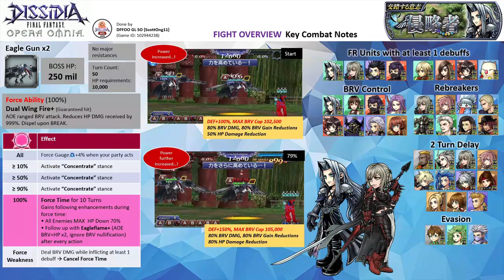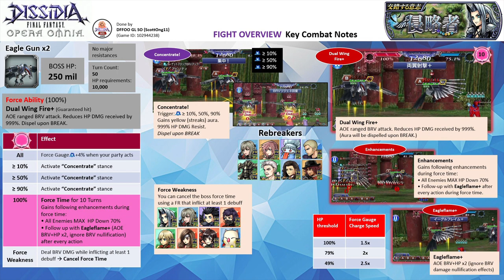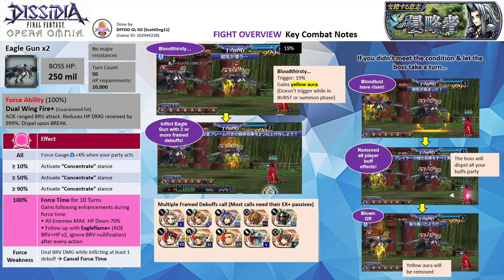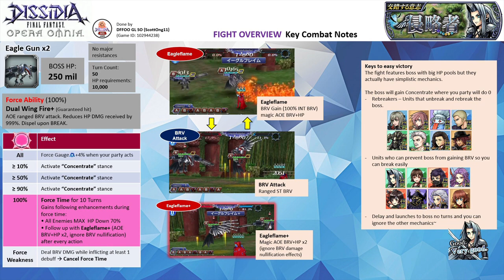DFFOO [GL] Week 19 Invaders Pt 14 (LV 3): Red Crystal Run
Red Crystal Run
Party: Yuffie FR+3/3 (Cloud LD), Kadaj FRBT+3/3 (Raines LD), Aerith FRBT+3/3 (Jessie LD)
FR Phase: Kadaj (2)
FR Echo: Yuffie (2), Aerith (2)
Crystal Passives: N/A
Boss HP LV3: 250 mil x 1.5 = 375 mil

Kadaj FR can cancel the force time. Together with Yuffie's debuffs, the boss is hitting for peanuts damage :). Use Cloud LDCA and Jessie LDCA to handle the boss' Bloodthirsty HP thresholds at 69%, and 39%. Kadaj gold framed debuff and Aerith Seal will allow you to meet the 19% requirements easily.

Brothers summon

Note: All characters are EX+3LB with their bloom passives & their enhancement boards. Yuffie has her FR+3/3, LD & the following sphere - her own, Irivne (RF),  Sazh (RF). Kadaj has his BURST+3/3, FR+3/3, LD & the following spheres - his own, Machina (RF), Laguna (RF). Aerith has her BURST+3/3, FR+3/3, LD & the following spheres - her own, Garnet & Freya (RF).

UW Weapon: Kadaj 5/5 UW, Aerith 5/5 UW
HG Armor+: Kadaj HG+3/3, Aerith HG+3/3, Yuffie HG+0/3
Force Level: Aerith FE50, Kadaj FE50, Yuffie FE30
Calls: Yuffie FR+3/3 (Cloud LD), Kadaj FRBT+3/3 (Raines LD), Aerith FRBT+3/3 (Jessie LD)

Score: 3728K (21 Turns)

Time codes
00:00​ - Intro & Overview
03:08 - ~Commencement of the Fight~

SHINRYU Overview
- The Eagle Gun has 250 million HP each.
- They do not have any major resistances.

All: Force Gauge +4% when a player party acts
≥ 10%: Triggers “Concentrate!” Gain 999% HP DMG resistance. Dispel upon BREAK
≥ 50%: Triggers “Concentrate!” Gain 999% HP DMG resistance. Dispel upon BREAK
≥ 90%: Triggers “Concentrate!” Gain 999% HP DMG resistance. Dispel upon BREAK

Force Ability
Tail Blade+
AOE Ranged BRV attack. Gains 999% HP DMG Resistance. Dispel upon BREAK

• All enemies MAX HP Down 70%
• Triggers Eagleflame+ (AOE BRV+HP x2, ignore BRV nullifications) after every action
Force Weakness: Dealing BRV DMG with force ability and inflicting at least 1 debuff   cancel Force Time

- Rotates between the Eagleflame with a generic brave attack. Eagleflame is a BRV Gain (100% INT BRV), AOE BRV+HP attack
- Triggers "Murderous Intent in the air..." at 69% & 39% HP threshold (yellow aura)
a) Delay the boss turns by 2 to remove it
b) If the aura is not removed on the next turn, that the boss acts, it will trigger “Bloodlust has risen!” followed by “Removed all player buff effects!” (Dispel all target buffs).
- Triggers "Murderous Intent in the air..." at 19% HP threshold
a) Inflict Eagle Gun with ≥ 2 framed debuffs!